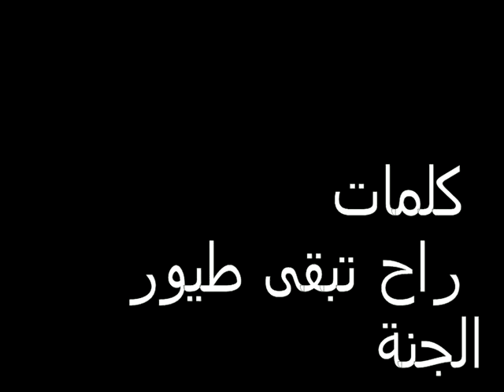كلمات راح تبقى طيور الجنة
على فكرة هذي الفكرة
منك يا رفيقي ومني
مبارح واليوم وبكرة

طيور الجنة راح ادوم
وهي الي بتصنع النجوم

في سمانا بضل
تحوم للمحبة بتغني
في سمانا بضل
تحوم للمحبة بتغني

نرسم امل المستقبل
نبقى قدوة للاجيال
ونخلي الدنيا اجمل
ونحقق كل الامال

نرسم امل المستقبل
نبقى قدوة للاجيال
ونخلي الدنيا اجمل
ونحقق كل الامال

المحبة فيكم تكمل
انتوا يا احلى أطفال
المحبة فيكم تكمل
انتوا يا شموع الافراح
في هالبيت المتهني

طيور الجنة عالمنا
تتغنى بكل الاوطان
شفنا فيها احلامنا
انشودة واحلى الحان

طيور الجنة عالمنا
تتغنى بكل الاوطان
شفنا فيها احلامنا
انشودة واحلى الحان

منها احنا تعلمنا
معنى اركان الايمان
منها احنا تعلمنا
معنى اركان الايمان
يلا ع دروب النجاح
طيري يا طيور الجنة